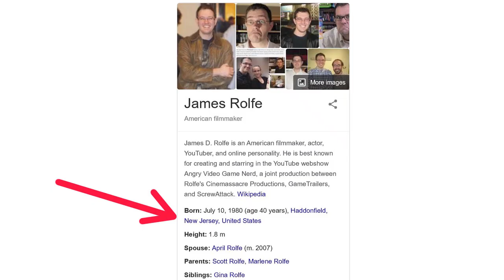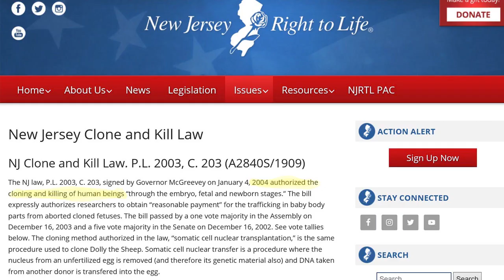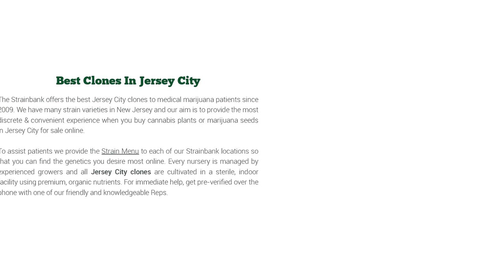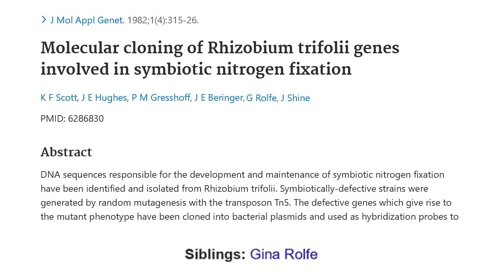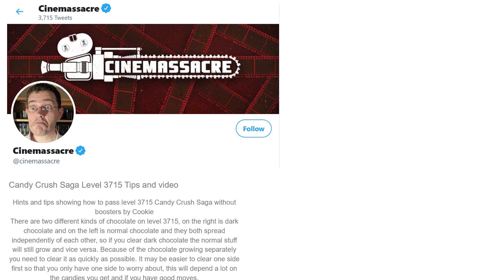The AVGN (angry video game nerd) CONSPIRACY!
Wow... I cant believe It has come down to this...  I never wanted to make a conspiracy about The AVGN because I love him... But it is my Duty as a professional Theorist to cover any theory that I come across.. hopefully his career will recover from this..

End song by Michael Boyles
Check him out!